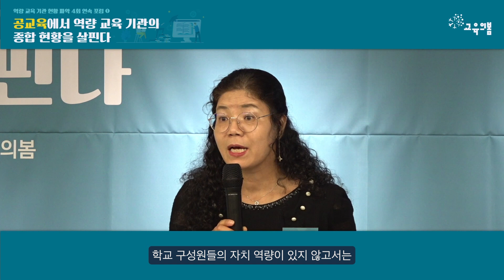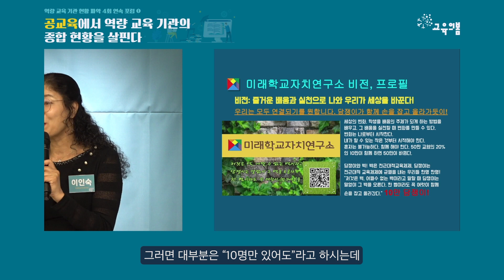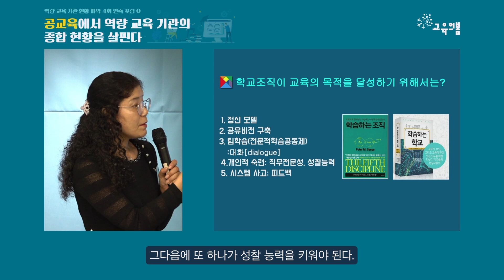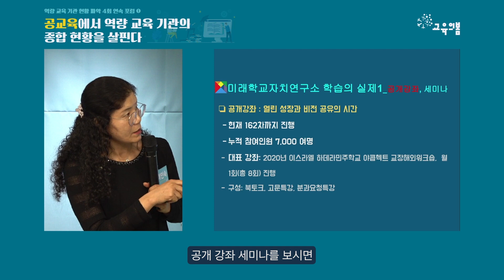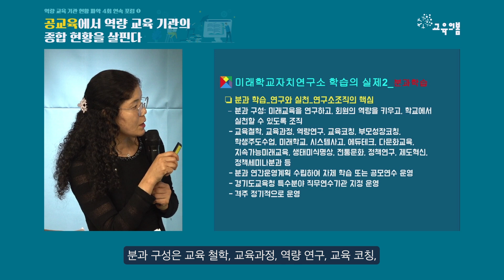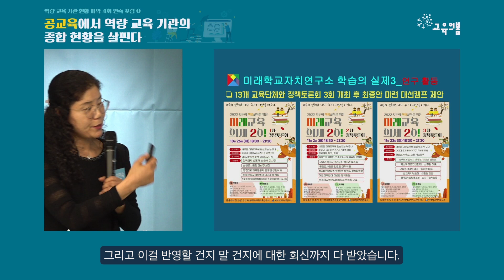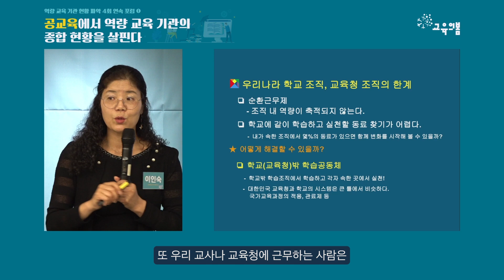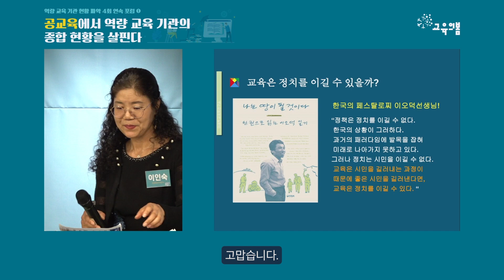1차 역량교육 포럼 | "함께 교육 변화를 이루는 10만 담쟁이를 만드는 것이 목표입니다!" 이인숙 미래학교자치연구소 소장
“담쟁이는 항상 손을 잡고 같이 갑니다. 10만 교원이 함께 실천하면 한국 교육 바뀔 수 있습니다.”

이인숙 소장 (미래학교자치연구소)

현) 미래학교자치연구소 소장
현) 경기도교육청 평화교육원 교육운영부장
전) 경기도교육청 장학사, 장학관

“대한민국 역량 교육 기관 종합 현황을 살핀다” 4회 연속 포럼
◾ 제1포럼 : 공교육에서 역량 교육 기관의 종합 현황을 살핀다
◾ 일시/장소 : 2023년 8월 30일 (수) 오전 10시~오후 1시 / 교육의봄 Space

교육의봄 소식이 궁금하시다면🌱